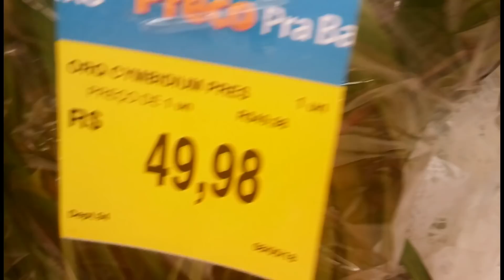Orquídeas e flores pra vocês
Oi gente, chegando no Walmart o que encontro? Essas belezuras aí, e claro não podia deixar de registrar tudo pra vocês. Espero que gostem! Beijinhos